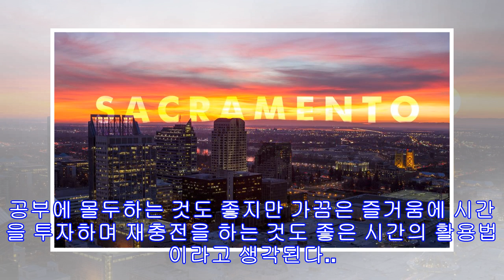데이비스에서 가 볼만한 곳 BEST 5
아무리 UC 데이비스의 쿼터(4학기 제)가 대다수 대학이 따르는 시메스터(2학기 제)보다 짧다고 해도 몸과 마음을 지치게 하기에는 충분히 긴 시간이라는 것을 재학생이라면 누구나 공감할 것이다. 누구 든 때로는 휴식이 필요하기 마련이다. 이번 글에는 UC 데이비스 캠퍼스에서 부담 없이 갈 수 있으며 지친 심신을 회복할 수 있는 장소 5곳을 추려보았다. UC 데이비스 Arboretum 물론 데이비스 도시 자체가 자연 친화적이긴 하지만 학기 도중에 더더욱 자연과 함께 하고픈 사람들은 Arboretum에 가보는 것을 적극 추천한다. 이곳은 UC 데이비스에서 운영하는 정원으로 연주무휴로 입장할 수 있다. UC 데이비스 캠퍼스 바로 옆에 있어 거리상으로도 전혀 부담스럽지 않으면서 자연을 만끽할 수 있는 장소이다. 나무...